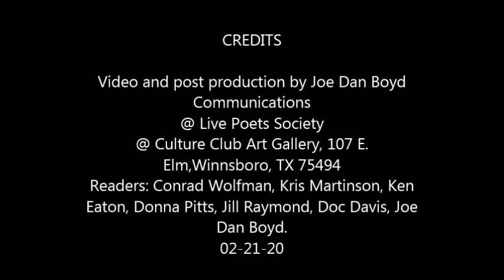Joe Dan Boyd, State FFA President boots made by Charlie Dunn, legendary Texas bootmaker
Narrates the story of how Joe Dan Boyd, Texas FFA President, 1952-53, happened to have a pair of custom FFA boots made by Charlie Dunn, perhaps the most famous of Texas bootmakers.